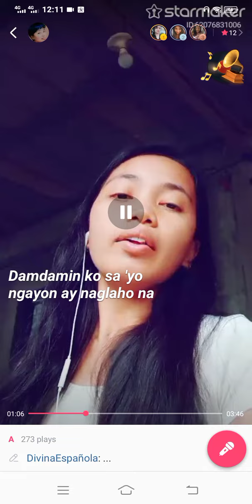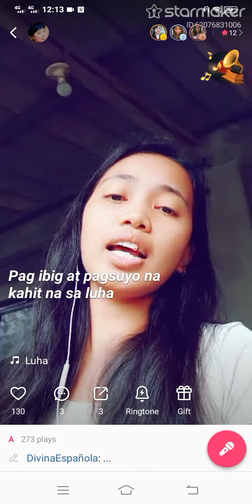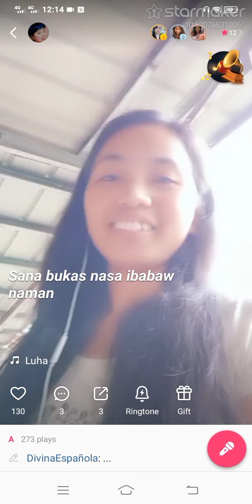March 5, 2022